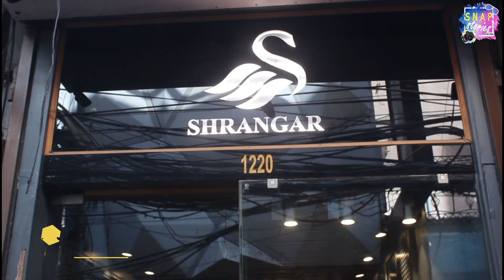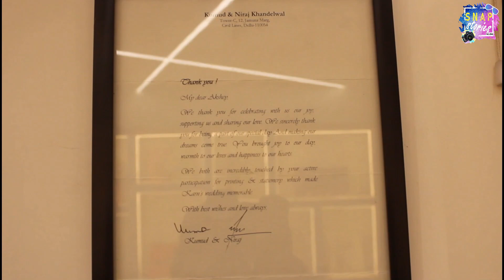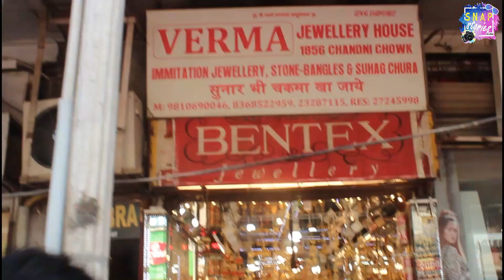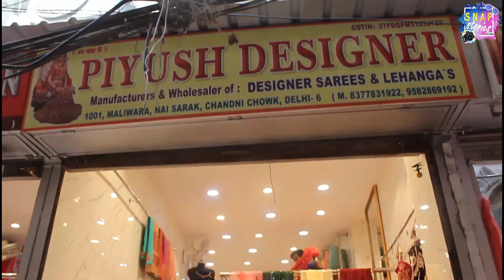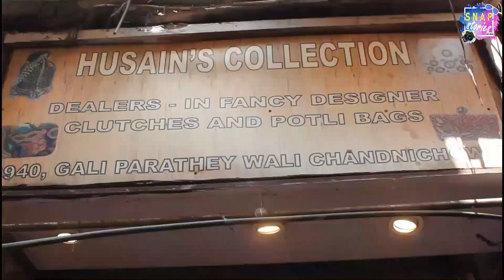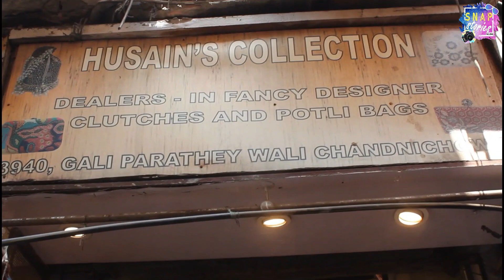Shaadi Mubarak | Episode 3 Untold Stories Season 1 | Chandni Chowk Bridal Shopping Delhi 6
Untold Stories Delhi 6 Season 1 ShadiMubarak EP2

Come, join us while you StayHome and StaySafe as we take you through a virtual shopping experience across the undiscovered bazaars of India.

The show captures the journey of Ankita Ghildiyal who travels to some of India’s oldest, very unique, and most popular markets. Each of these markets are distinct and have been shopping destinations for decades. In a world where fast fashion is the norm, Untold Stories Delhi 6 brings to the audience the best of handicrafts, artisans and local markets. It’s a great watch for those who love shopping tourism, budget shopping, and travel in general.

Stop 3: Delhi. Apart from being two of the most crowded markets in India, Chandni Chowk and Shahpur Jat are also popular hubs for wedding shopping. Situated smack in the middle of the old city of Delhi, these markets have quite the beautiful range, especially when it comes to bridal shopping. Check out this episode of Untold Stories Delhi 6 for dazzling lehengas, antique gold and diamond jewellery, & fancy wedding cards so much more. And of course, no trip to Chandni Chowk is complete without a pit stop at the Paranthe Wali Gali. So come, shop with us!

Locations (in order of appearance): Chandni Chowk, Asiana Couture, Chawri Bazaar, R K Cards, Paranthe Wali Gali, Pt. Kanhaiyalal Durga Prasad Dixit Paranthewala, Dariba Kalan, Shri Ram Hari Ram Jewellers, Gulab Singh Johrimal, Shahpur Jat, Om by Bharti & Aashna.

This show was filmed after lockdown for COVID-19.

Untold Stories Delhi 6 Season 1